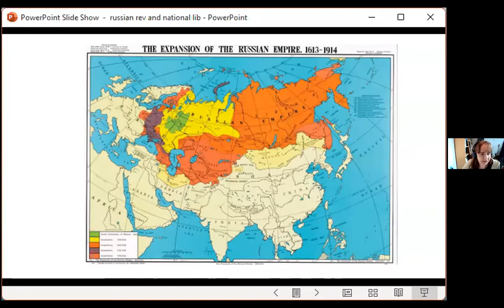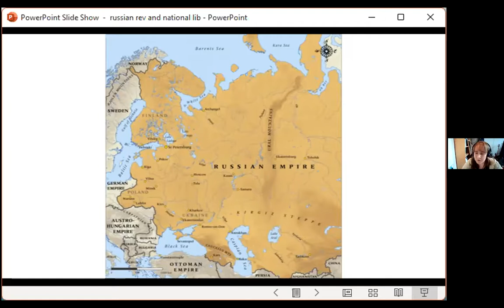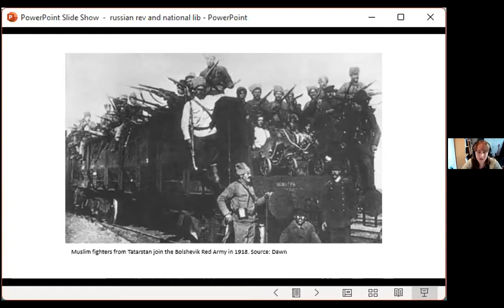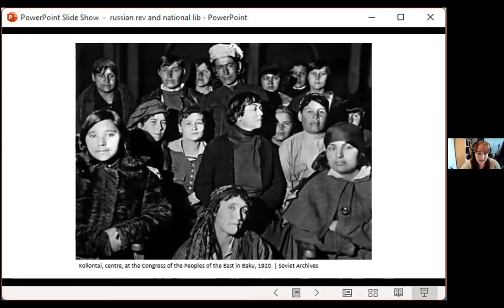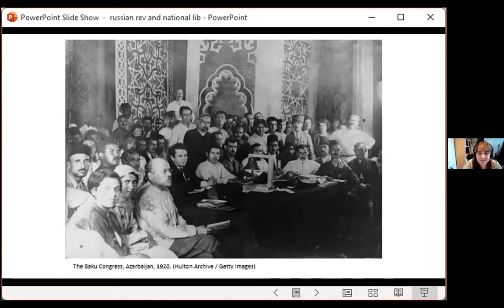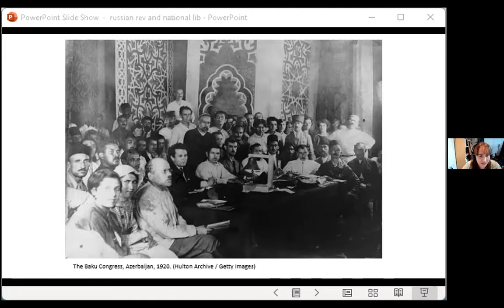The Russian Revolution and Self Determination - Camilla Royal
Manchester SWP Meeting - The Russian Revolution and Self Determination -

Socialist internationalism ran through the Russian Revolution of 1917. Vladimir Lenin and the Bolshevik party always argued that the revolution was part of a global working class movement and had to spread.
But they also understood the need to support national self-determination for oppressed peoples.

They couldn’t afford to get this “national question” wrong. Before the Russian Revolution, the Tsarist empire was known as the “prison house of nations”.
Stretching across Europe and Asia, more than half of the people inside it were not actually Russian. To bind this together the Tsarist dictatorship used nationalist “Greater Russian chauvinism”.

In the run up to the Ukrainian War Putin attacked Lenin's legacy, blaming the Bolsheviks for creating the conditions for Ukraine to split away from Russia.
This online SWP meeting will discuss the key question of Self Determination and what socialists can learn from 1917 for the movement today.